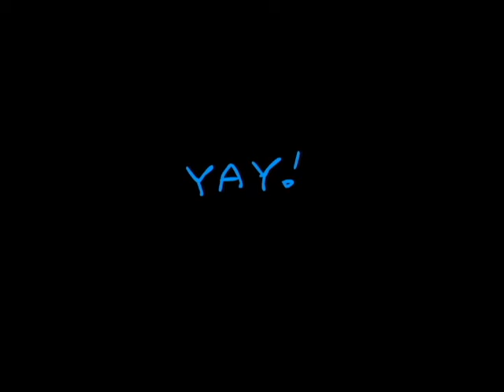skullyAnimationFinal.mov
A fun random animation I did when I was board at work a few years back.